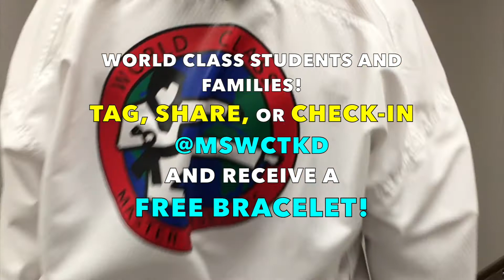RUWORLDCLASS Bracelets video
Share, check-in or review us on FB, IG, Yelp or Google and receive a FREE Bracelet. Only for students and families of Master Scarsella's World Class Tae Kwon Do.